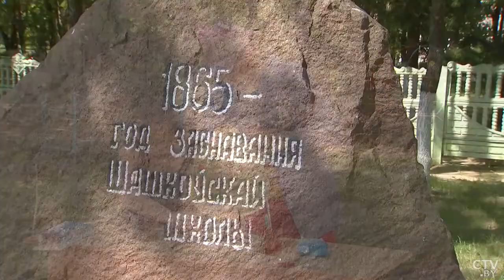Летние лагеря Шашковской средней школы